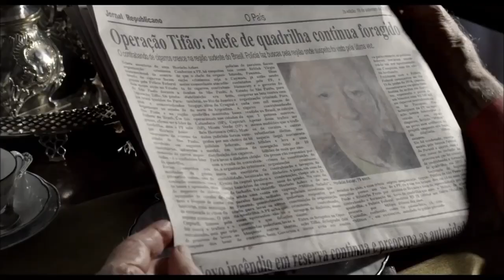HORÁCIO - FILME 2019 - TRAILER OFICIAL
ESTRÉIA DIA 11 DE ABRIL DE 2019 NOS CINEMAS.

SINOPSE: Durante um único dia, diversos marginais se cruzam pela cidade de São Paulo: um jogador sem talento, uma prostituta sem sorte, um capanga encontrando seu amor, um chefe autoritário, a filha dele, um agiota.

Entre essas pessoas, um contrabandista de 80 anos de idade (Zé Celso) entre em desespero ao descobrir que o capanga por quem está apaixonado não o ama.

Data de lançamento 11 de abril de 2019 (1h 26min)
Direção: Mathias Mangin
Elenco: José Celso Martinez Correa, Maria Luisa Mendonça, Marcelo Drummond e mais
Gênero: Drama
Nacionalidade: Brasil